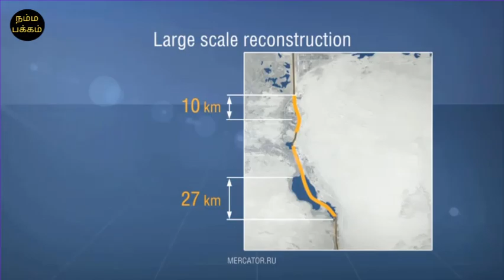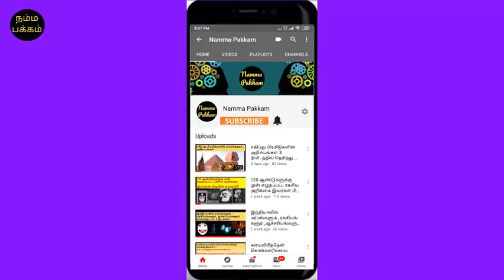True facts: Suez Canal | ஆசியா டு ஐரோப்பா பயணம் கடல் வழியை மாற்றிய சூயஸ் கால்வாய் | Pixel Tamil | PT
Dear all,
This video is about Suez canal's history. Why and When it was build are explained in this video.
The Suez Canal is an artificial sea-level waterway in Egypt, connecting the Mediterranean Sea to the Red Sea through the Isthmus of Suez. Constructed by the Suez Canal Company between 1859 and 1869, it was officially opened on November 17, 1869

The canal offers watercraft a shorter journey between the North Atlantic and northern Indian Oceans via the Mediterranean and Red seas by avoiding the South Atlantic and southern Indian oceans, in turn reducing the journey

The canal is used by European maritime trade companies to exchange goods with India, China and South East Asia. Before its construction the only way to make this journey was going around South Africa through the Cape of Good Hope route

one of the amazing sea route build by french engineers. Suez canal is one of the important source of income to egypt government and important factor to build egypt economy. You might have seen many documentary about suez canal, but this is the simplest one and facts about suez canal is explained in tamil.

Please find below links to other Mysterious videos:
Man and mystery Episode 1. Mysterious ghost experience